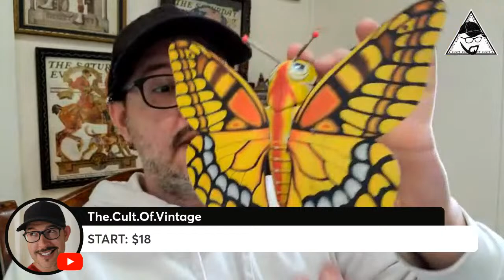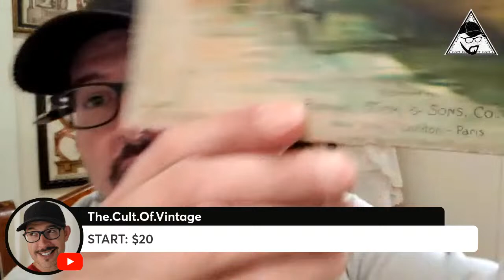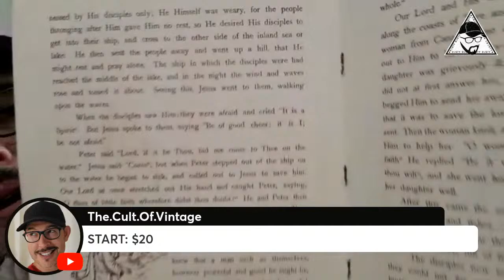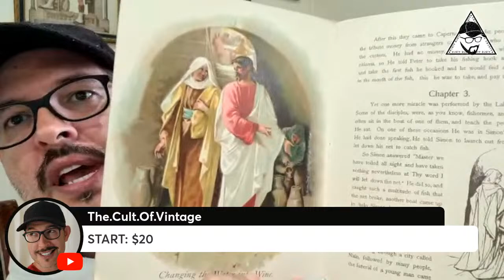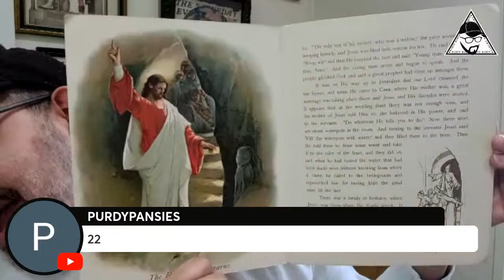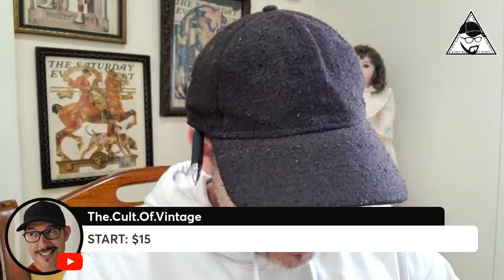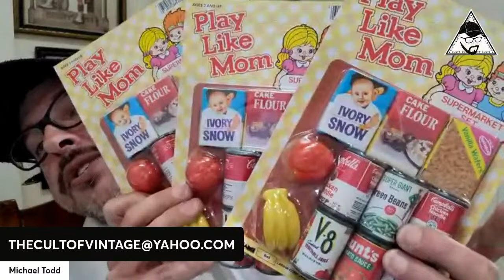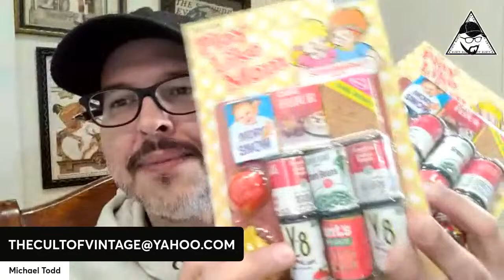Vintage Antique Live Sale (Spring & Easter Decor)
Include:
Youtube User Name
Real Name
FULL Shipping Address (ZIPCODE)

Shipping IS Additional (Shipping From OH)

Payment Is DUE Within 72 Hours (3 Days Of Invoice Being Sent).
Invoices WILL Be Sent Within 24 Hours Of Sale Ending.

*Please Note*:
 Failure To Pay, Will Result In Loss Of Additional Buying Opportunities

(Virtual Antique Marketplace)
Check it out & join below!
It is TOTALLY FREE to join! No credit information is needed (unless you want to make a purchase).